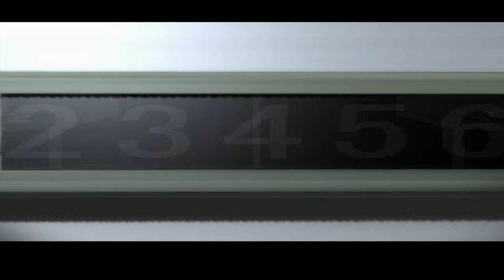Digimon World 1.08e | A new adventure!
A dream that comes true! Bringing the first Digimon World to this channel. But this is not the original one; this is the game patched with the latest mason mod 1.08e, that includes an incredible number of fixes and enhancements! This is the definitive Digimon World 1 experience!
Cheers to the creators of the mod; huge thumbs up for them; incredible work.
I'll leave the links of the mod here so you can download and install it: